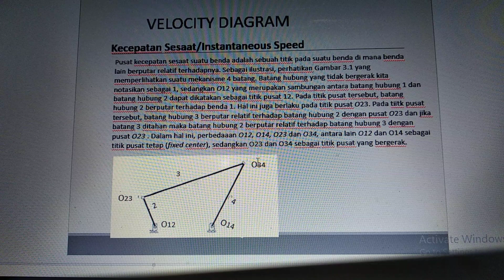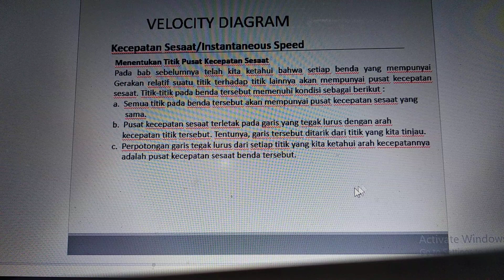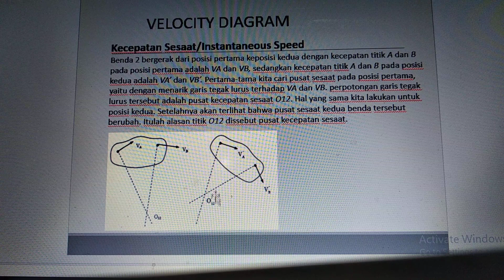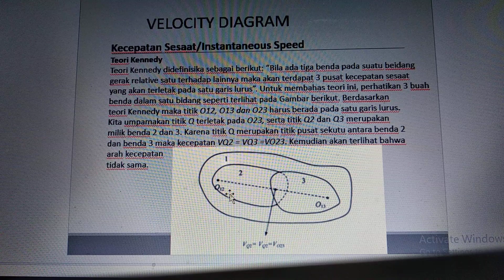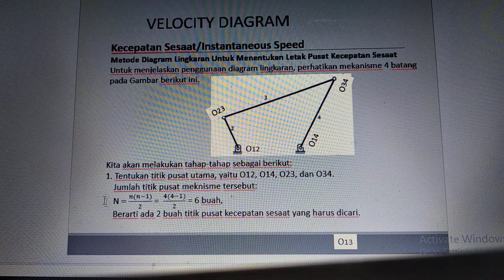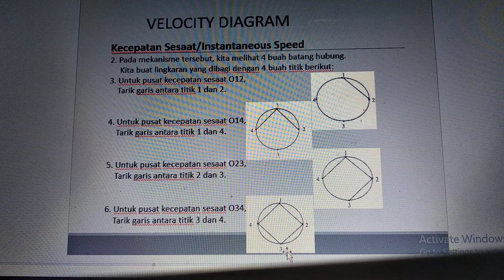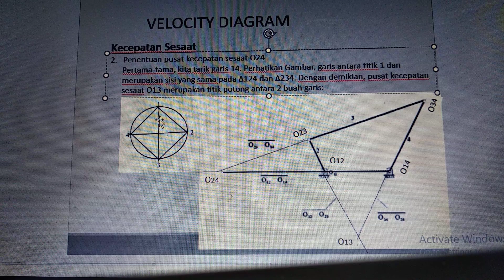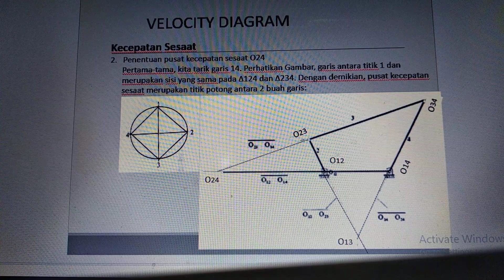Belajar Kinematika, mencari titik pusat kecepatan sesaat...part 1